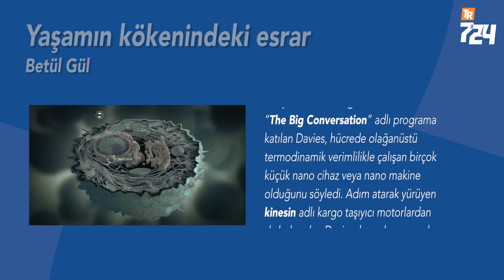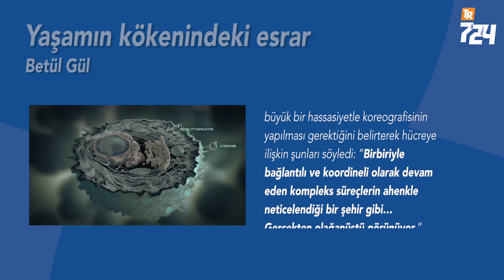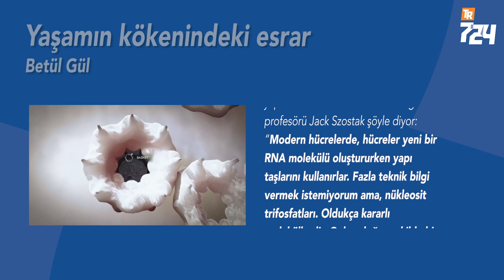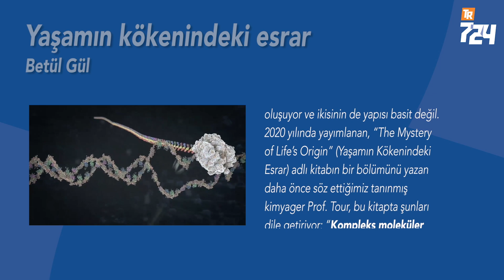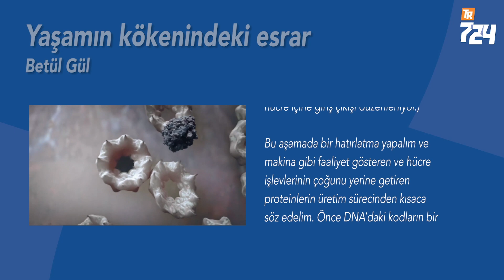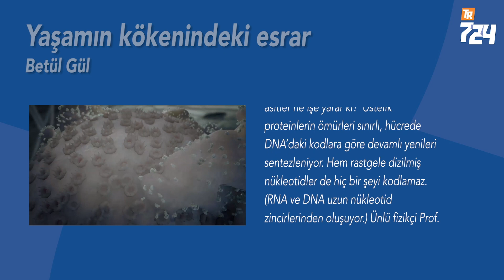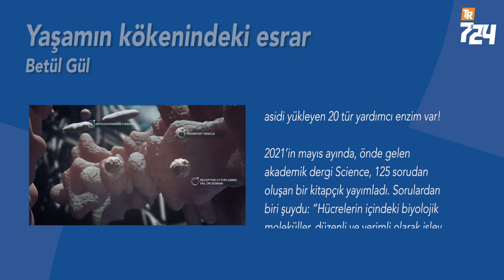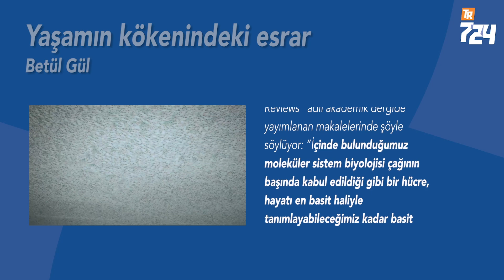Yaşamın kökenindeki esrar [Betül Gül]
Arizona Eyalet Üniversitesi profesörü, ünlü fizikçi Paul Davies 2019 yılında Physics World’e verdiği röportajda şunları söylemişti: “Atomlar sadece temel fiziği izler, ancak tüm bu aptal atomları bir hücrede bir araya getirin; inanılmaz derecede zekice şeyler yaparlar. Atom düzeyinde fizik, hücresel düzeyde sihir gibi görünüyor. Bu büyünün kaynağı ne?” Geçtiğimiz haziranda, MIT’den teorik fizikçi Dr. James England ile birlikte “The Big Conversation” adlı programa katılan Davies, hücrede olağanüstü termodinamik verimlilikle çalışan birçok küçük nano cihaz veya nano makine olduğunu söyledi. Adım atarak yürüyen kinesin adlı kargo taşıyıcı motorlardan da bahseden Davies, buna benzer çok sayıda örnek olduğunu ve hepsinin çok büyük bir hassasiyetle koreografisinin yapılması gerektiğini belirterek hücreye ilişkin şunları söyledi: “Birbiriyle bağlantılı ve koordineli olarak devam eden kompleks süreçlerin ahenkle neticelendiği bir şehir gibi… Gerçekten olağanüstü görünüyor.”